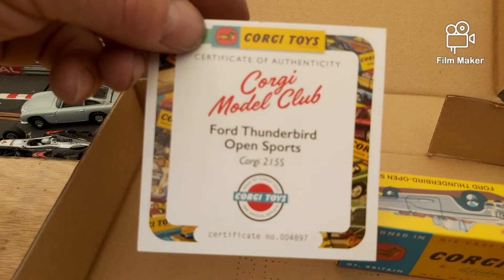Corgi collectors club Ford Thunderbird unboxing.